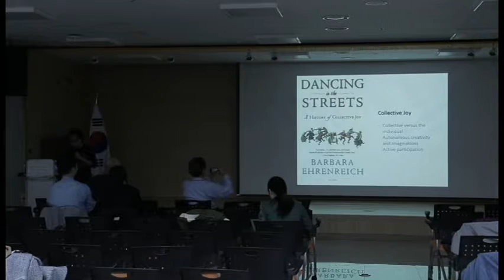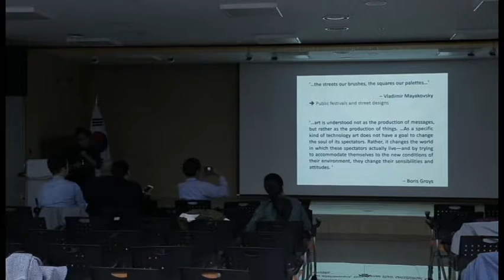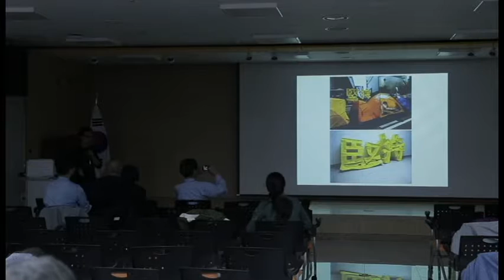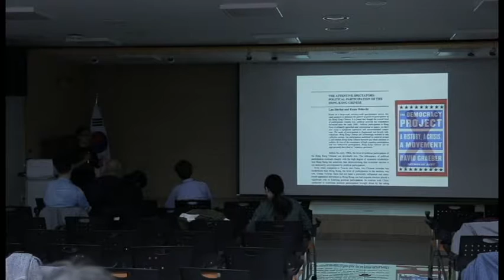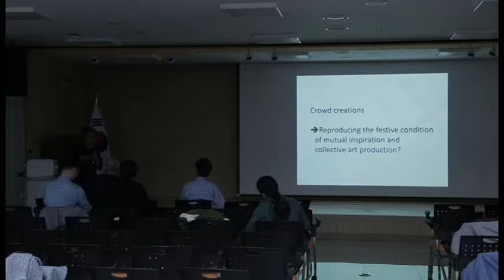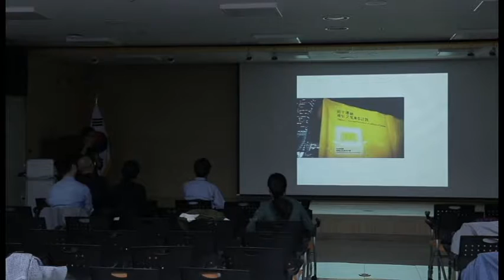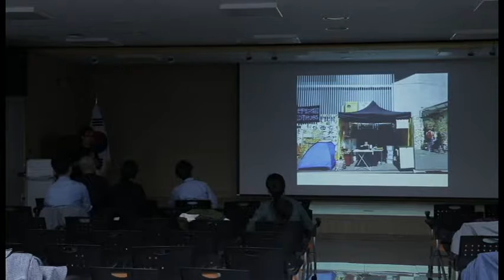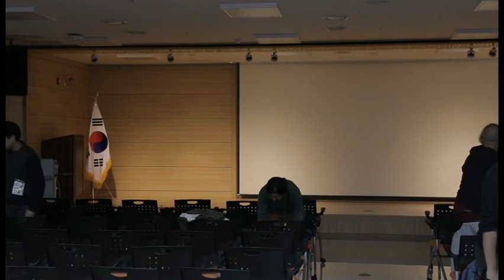ART IN THE UMBRELLA MOVEMENT&DISCUSSION-05-11-2016